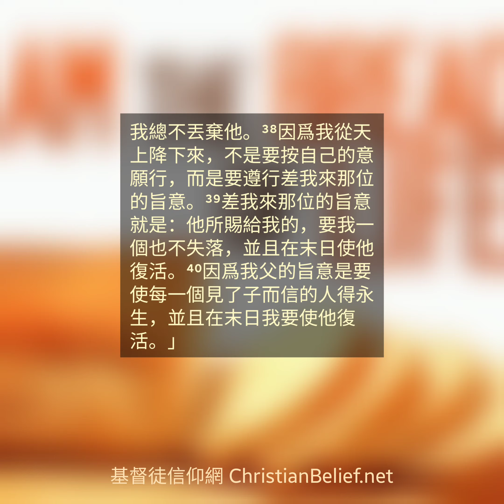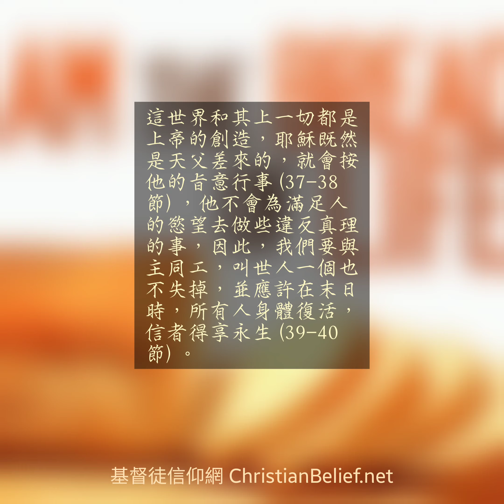第20天 - 約翰福音6章25-40節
10月 第20天

今日讀經經文引用 Bible verses quoting today：

約翰福音 John 6:25-40

經文

耶穌是生命的糧

　²⁵他們在海的對岸找到他後，對他說：「拉比，你幾時到這裏來的？」²⁶耶穌回答他們說：「我實實在在地告訴你們，你們找我，並不是因見了神蹟，而是因吃餅吃飽了。²⁷不要爲那會壞的食物操勞，而要爲那存到永生的食物操勞。這食物是人子要賜給你們的，因爲父上帝已印證了。」²⁸於是他們問他：「我們該做甚麼才算是做上帝的工作呢？」²⁹耶穌回答，對他們說：「信上帝所差來的，這就是上帝的工作。」³⁰於是他們對他說：「你行甚麼神蹟，好讓我們看見而信你呢？你到底要做甚麼呢？³¹我們的祖宗在曠野吃過嗎哪，如經上寫着：『他從天上賜下糧食來給他們吃。』」³²於是耶穌對他們說：「我實實在在地告訴你們，那從天上來的糧不是摩西賜給你們的，那從天上來的真糧是我父賜給你們的。³³因爲上帝的糧就是那位從天上降下來，並且賜生命給世界的。」

　³⁴於是他們對他說：「主啊，請常常把這糧賜給我們！」³⁵耶穌對他們說：「我就是生命的糧。到我這裏來的，絕不飢餓；信我的，永不乾渴。³⁶可是，我告訴過你們，你們已經看見我，還是不信。³⁷凡父所賜給我的人，必到我這裏來；到我這裏來的，我總不丟棄他。³⁸因爲我從天上降下來，不是要按自己的意願行，而是要遵行差我來那位的旨意。³⁹差我來那位的旨意就是：他所賜給我的，要我一個也不失落，並且在末日使他復活。⁴⁰因爲我父的旨意是要使每一個見了子而信的人得永生，並且在末日我要使他復活。」

那時，有許多人聞風而至，耶穌這次並沒有行神蹟，卻遇到一些信仰動機不純正的人。他們利用宗教以滿足一己私慾，博取名譽、地位，甚至政治選票(26節)。然而，我們要曉得，我們是因爲什麼原因相信基督。

信靠順服是耶穌的吩咐(29節)，他也是我們生命的糧食，人飢餓要進食，靈裏的飢渴就要靠着主得到飽足(39-40節)。耶穌說他自己就是生命的糧(35節)，可是，他們仍舊不肯相信(36節)。

這世界和其上一切都是上帝的創造，耶穌既然是天父差來的，就會按他的旨意行事(37-38節)，他不會爲滿足人的慾望去做些違反真理的事，因此，我們要與主同工，叫世人一個也不失掉，並應許在末日時，所有人身體復活，信者得享永生(39-40節)。

默想：

耶穌賜靈糧活水，能解靈飢渴俗慮，
聖父差子世上去，應許新生永相隨。

祈禱：

遵父旨意的主，願祢所賜下的活水靈糧，使我們的靈命不斷成長，明白真道，活出主道，以馬內利！阿們。

About the photo:

Description: "I am the Bread of Life."

Jesus said to them, “I am the bread of life. He who comes to Me shall never hunger, and he who believes in Me shall never thirst." John 6:35 NKJV